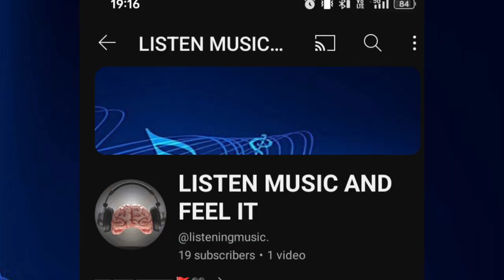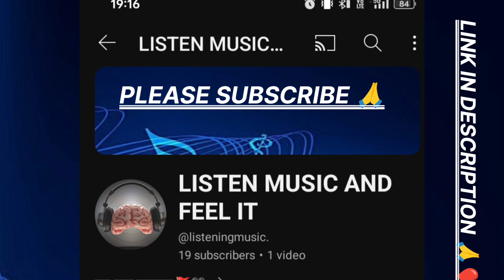FINALLY HONFA CB 190 WOW 🔥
The Honda CB190R is a sporty naked bike with a 184.4cc single-cylinder engine. It features a sleek design, digital instrumentation, and ABS braking. The bike offers a comfortable riding position and is known for its agility and fuel efficiency. Specific details may vary by model year, so it's recommended to check the latest specifications from Honda or a reliable dealer for the most accurate information.

THANK YOU VERY MUCH EVERYONE FOR SUPPORTING US PLEASE KEEP IT UP 🙏❤️